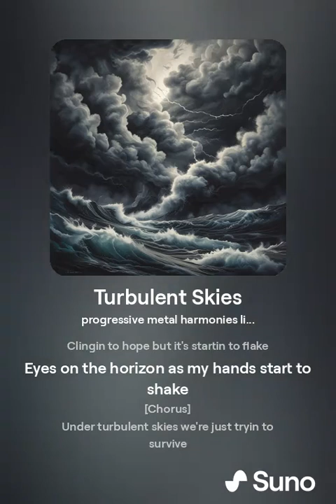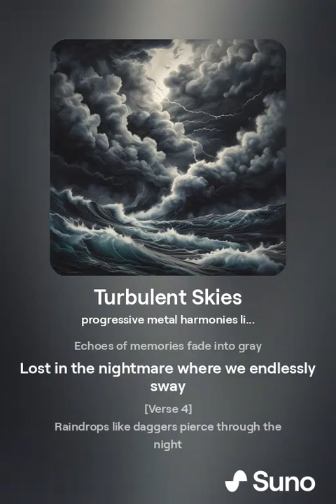Turbulent Skies 1